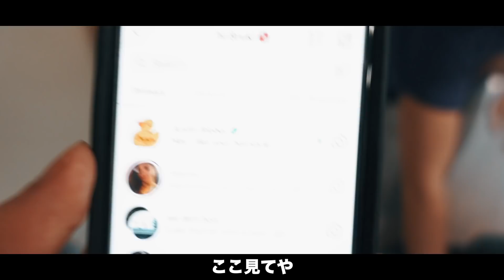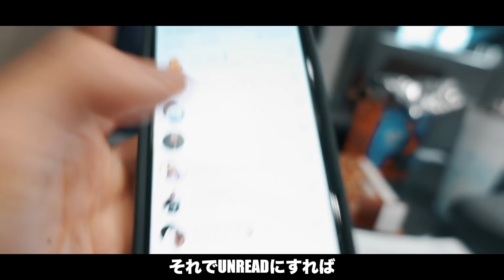【ドッキリ？】ジャステイン・ビーバーからDMが来た！？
.8奨学金プロジェクトとは、パーカーやTシャツのすべての利益をこれから海外大学進学、編入をする日本人の奨学金に使わせてもらうというプロジェクトです。

“・”が居心地の良い場所 Comfort Zone を表していて、”8“がその居心地の良い場所をStepping Out 飛び出している足の裏を再現したデザインになっています。